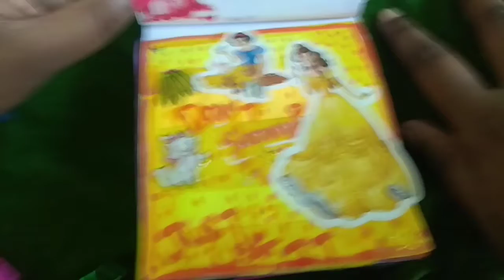My all journals tour ,in a mini book ,all in one, cherry kidz